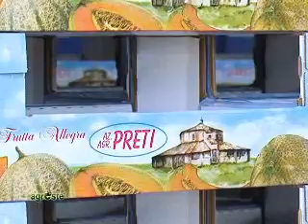MARIO PRETI E MAURO AGUZZI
Siamo poi risaliti alla testimonianza degli agricoltori che lo producono a Ferrara e non solo. Abbiamo infatti riportato anche l'esperienza del Consorzio del Melone Mantovano, che ora comprende anche alcuni comuni ferraresi. GUARDA L'INTERVISTA A MARIO PRETI E MAURO AGUZZI